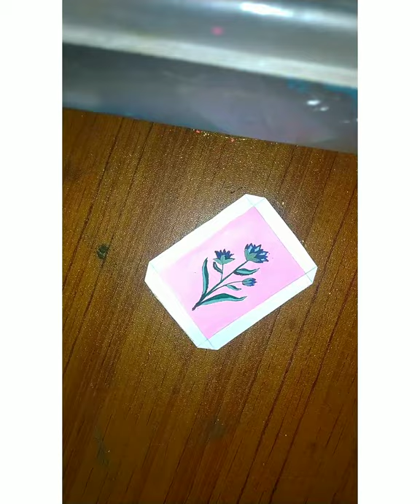Miniature Mughal floral painting using Poster colour.